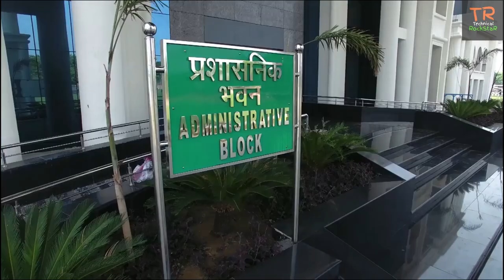AKTU || Dr. APJ ABDUL KALAM TECHNICAL UNIVERSITY LUCKNOW | Technical RockStaR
AKTU || Dr. APJ ABDUL KALAM TECHNICAL UNIVERSITY LUCKNOW  | FULL VIDEO | Technical RockStaR Hindi

Dosto aaj ki video main aapko Dr APJ Abdul Kalam Technical university ke baare mein kuch batana Chahunga. video me university ki video graphy Ki Hai Lekin Description ko Theek se padh lena main aapse batana Chahta Hoon Jo log Abdul Kalam Technical University Mein padhai Karte Hain
Aur Unki Kisi semester me back Lag Jati Hai. Baad Mein Jab Woh isko clear kar dete Hain back back subject paper De kar. To  Jab aap ka final result Aata Hai uski updation mein kuch Aisi dikkat chal rahi hai.
jo aap ka purana record nahi dikhaya Jata hai.
Jisse Hazaro students ka result ruk jata hai aur woh Intezaar Karte Rehte Hain Ki result kab Update hoga. isi tarike Se Hum Bhi Hai Intezaar kar rahe the ke hamara result clear Ho Jaye. Lekin do saal ke baad Jab Woh clear nahi hua to Majburi Mein Hame Aktu University Jana pada. University Jaane Ke Baad Hamara result clear Ho Gaya.
Ab main iss Mein batata hoon ke Hame kin cheezon ki jarurat padti hai.
Dosto sabse Pehle wahan par jane ka kya time hai woh 10:00AM To 1:00PM tak. Monday se Friday Tak aap is Kaam ke liye wahan par Ja sakte hain.
Wahan par aap ko 1:00PM tak tokan Milta Hai Jitne student ki  token Mil Jata Hai Unka kaam hone ki 95% ummid rehti hai.
Hum Bhi Jab wahan par gaye the 1PM se pahle Hamko to token mill Gaya tha.
Jaroori documents
Jo Hamare proof hai ki Humne back clear ki  Hai Vo Hum uske sath photo copy attach karke Apne Token application Ke sath submit karni hai.
Tarike aapko waha par Bata Diye Jayenge Jyada dikkat nahi hai. Mein Bat 1PM tak hi token Milta Hai or aap ka kaam ho jayega Dosto Bina Kisi charges Ke.
Saath mein batana Chahta Hoon agar aap wahan par late pahunche hain aur aapko token nhi mila to koshish karunga. Aapko apni isi Video ki  description mein Token 1 PDF file  ka link provide karadunga.
Aap us token ki copy ka print nikal sakte hain. jaise agar aap waha pahunche mein late ho jate hai to aap.
Jab Gate par register Mein entry Karoge To Wahan par aap 1:00PM Ke Aas Paas ka time dal Dena. Or Register me entry ka serial number hi aapka token number Hota Hai to aap us token number ko yad rakhe or Side me akar Jugad Wale Token me Apni gate entry Wala number dal de. Or Application Submit Karde.
Yeh Majboori ki baat hai lekin aap koshish Kare 1:PM PAR puchna hai aap mujhe comment karna Agar aapko token ki jarurat Hogi To Main Usko Bana kar PDF File ka Link Update kardunga jisse ap asani se download karke print nikal Kar apna Kam Kar sakte h.

Thanks Regards
MOHD BILAL

Asus Core i5 8th Gen -

RealmeU1(BraveBlue,4GB 64GB)